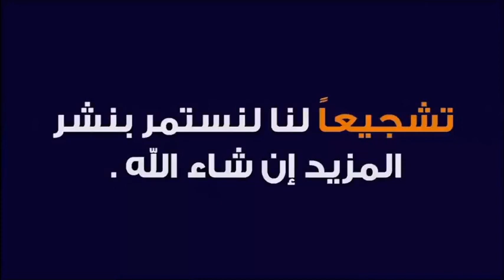رأيت الرسول في المنام من غير ان احدثه 🕌 مع الدكتور طيب كريبان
جديد 2021 : رأيت الرسول في المنام من غير ان احدثه  🕌 مع الدكتور طيب كريبان
 ▬▬▬▬▬▬ஜ۩☺۩ஜ▬▬▬▬▬
 ▬▬▬▬▬▬ஜ۩☺۩ஜ▬▬▬▬▬
⛔ أحبابي الكرام ، إذا أعجبكم الفيديو رجاءاً لا تنسوا :

 ▬▬▬▬▬▬ஜ۩☺۩ஜ▬▬▬▬▬
مواضيع سابقة

🕌 عَنْ أَبِي هُرَيْرَةَ، عَنِ النَّبِيِّ صَلَّى اللهُ عَلَيْهِ وَسَلَّمَ قَالَ:
 ▬▬▬▬▬▬ஜ۩☺۩ஜ▬▬▬▬▬
⚠️ توضيح مهم ❗

 ▬▬▬▬▬▬ஜ۩☺۩ஜ▬▬▬▬▬
# هاشتاغ الموضوع #